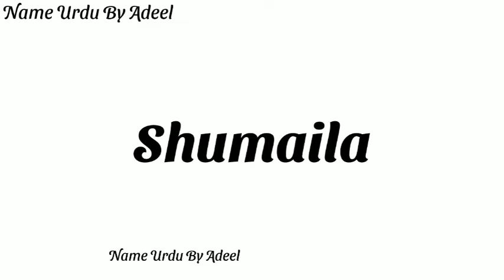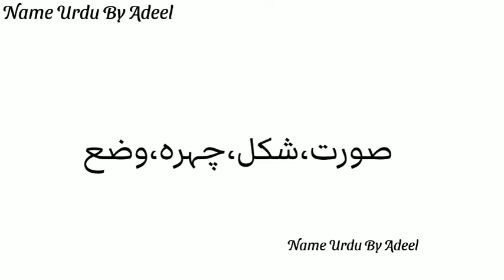Shumaila Name Meaning In Urdu | Shjmaila Naam Ka Matlab Kya Hota Hai | Islamic Girl Names 2022 Urdu